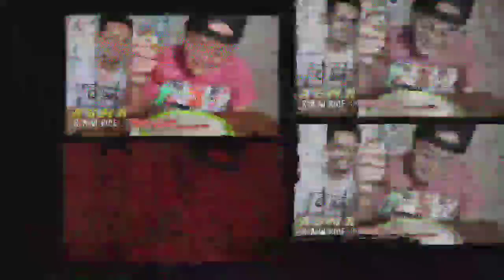Pesulap Merah KW & Gus Samsudin KW Makan Beras Mentah || ASMR RAW RICE EATING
Pesulap merah dengan samsudin KW ini sedang makan beras mentah dan konten ini hanya hiburan semata tidak ada unsur lain
Mudah mudahan pemirsa bisa terhibur dengan video ini